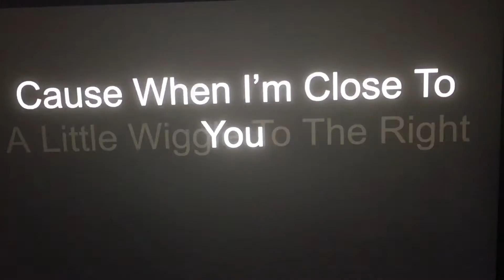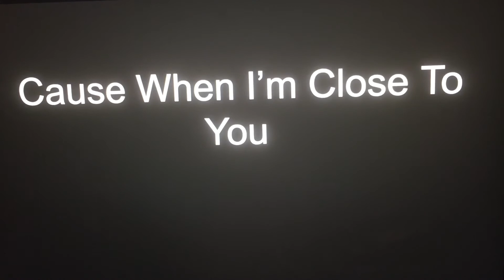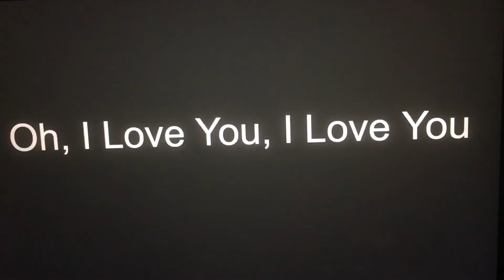Charmin Times Square Bathroom Dance Lyrics